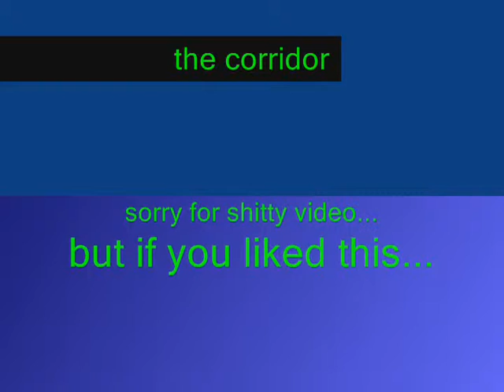corridor simulator 2013! the corridor ONLY PART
hey and welcome to shitty corridors and doors! in this game they attempt to make you scared by pop ops and dark corridors... and i kinda worked... ONLY KINDA! like and subscribe and i will see you later!